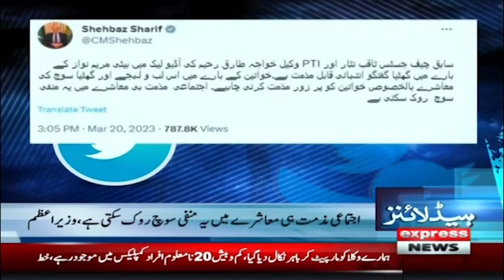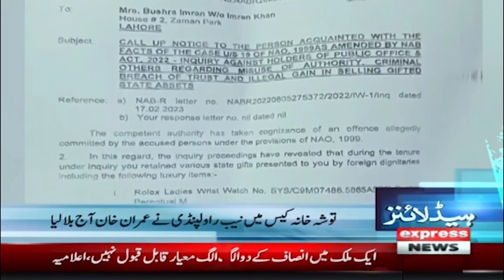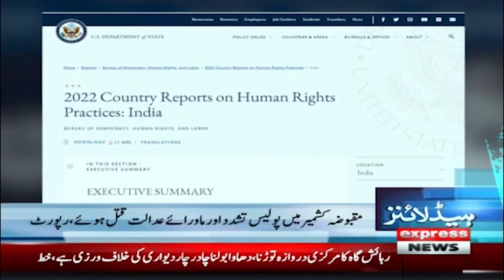Bright chances of Ramadan moon sighting on Wednesday - News Headlines 6 AM | Express News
Bright chances of Ramadan moon sighting on Wednesday | News Headlines 6 AM | Express News | 21 March 2023